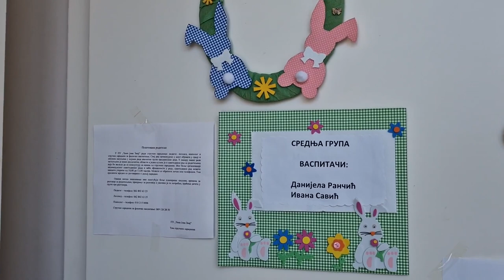Olivera Vukovojac - Dograđene prostorije na drugom spratu u "Prvomajskom cvetu" 07.07.2022.